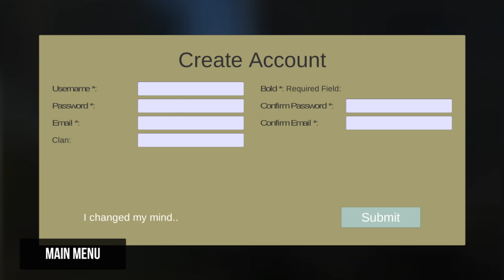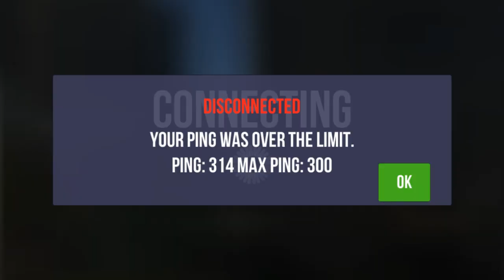🎮 BULLET FORCE Review Completo da Versão BETA 💀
» Baixe para IOS [NÃO DISPONÍVEL NO MOMENTO]